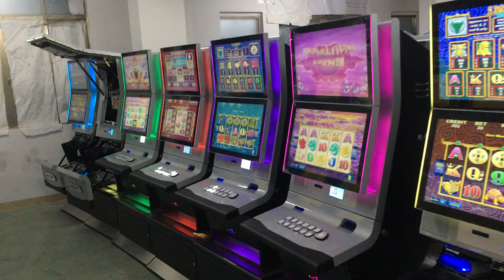Slot Gambling Machines For Sale, Casino Gambling Slot Games Machines For Sale Supported SAS